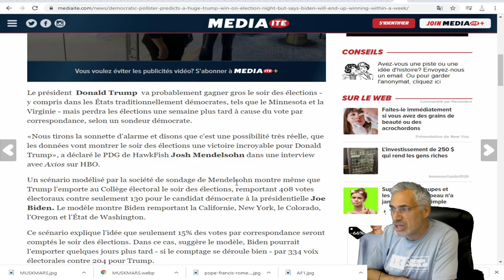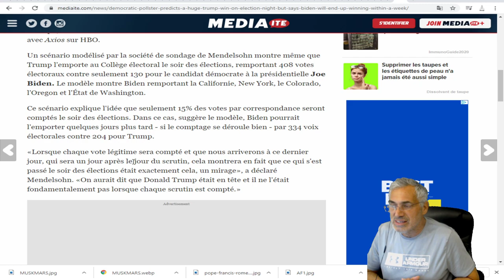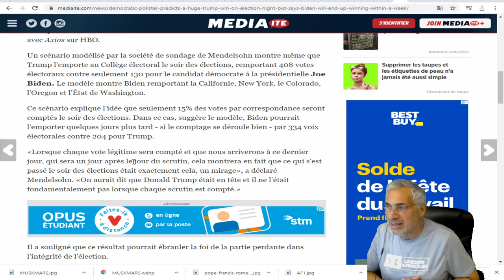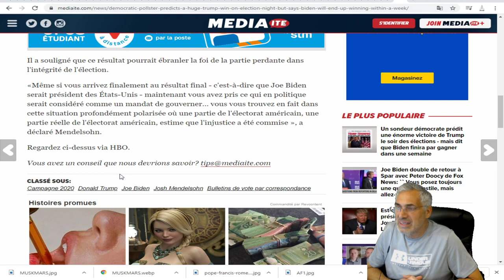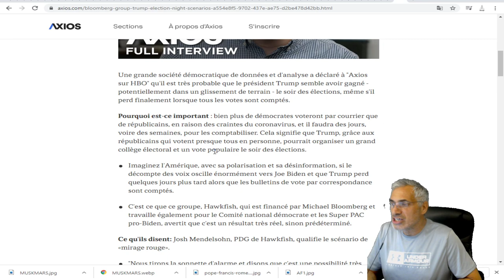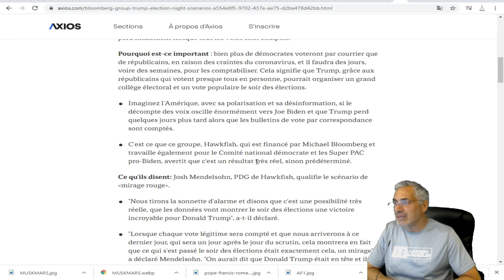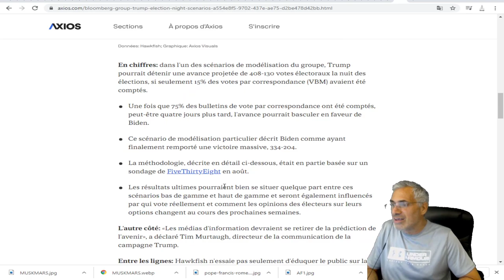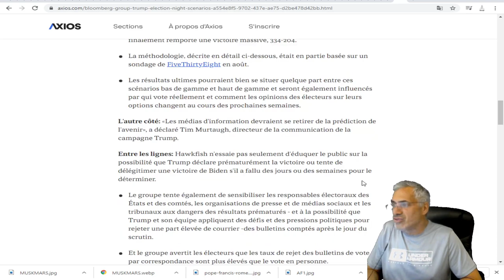Un sondeur démocrate prédit une énorme victoire de Trump le soir des élections;MAIS PAS LONGTEMPS.